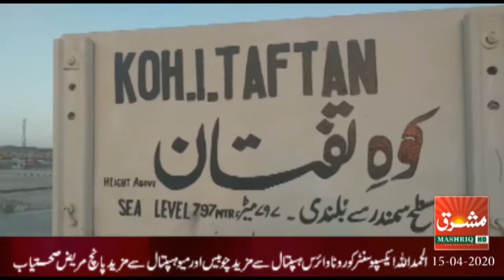Mashriq News Bulletin Balochistan 15 04 2020